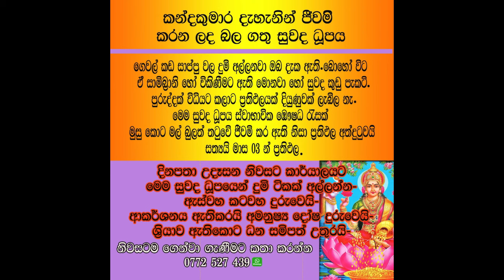Sikuru Maruva/18 Jan 2024/Santha iduvarage/Horoscope/Sinhala/Palapala/Asvidha astrology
මිහිසෙවණ ජ්‍යොතීෂ හා තාරකා විද්‍යා පර්‌ යේෂණ ආයතනයේ ඉදුරුවගේ D P U ශාන්ත මහතා.ඉන්දියාවෙි ජාත්‍යන්තතර ජ්‍යොතීෂ  විද්‍යා සහ ගුප්ත විද්‍යා සංිධානයේ සාමාජික
‌ජ්‍යොතීෂ්  ප්‍රඤා -ඉන්දියා ජ්‍යොතීෂ් භාස්කර් ඉන්දියා ජ්‍යොතීෂ් ශිරෝමණි ඉන්දියා ජ්‍යොතීෂ් විඤ්ඤානාචාර් ය ඉන්දියා
නො139/1.මිහි සෙවණ. කොහිලගෙවත්ත.කුඹුක උතුර. ගෝනපොල හන්දිය.
contect numbers 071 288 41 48/ 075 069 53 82/ 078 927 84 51/ 076 826
00:00 intro
00:25 Title
02:24 Aries මෙිෂ
06:19 Taurus-වෘෂභ
09:50 Gemini-මිථුන
13:54 Cancer-කටක
17:33 Leo- සිංහ
20:11 Virgo-කන්‍යා
23:27 Libra-තුලා
27:51 Scorpio- වෘශ්චික
31:22 Sagittarus-ධනු
34:30  Capricorn-මකර
37:10 Aquarius කුමිභ
40:19  Piseces-මීන
43:03   End
# මොකක්ද මෙි අස්විද
අස්විද ජොතීෂ මැදුර
අපගේ සේවාවන්,...
ජන්ම පත්‍ර අලුතින් සෑදීම/
ජන්ම පත්‍ර පරීක්ෂාව /
වාස්තු පරික්ෂාව
වාස්තු සැලසුමි
විවාහ නැකත් පත්‍රය සෑදීම /
 විවාහ නැකත් සෑදීම/
නිවාස නැකත් සෑදීම/
වාස්තු පරීක්ෂාව/
මල්වර නැකත් සෑදීම සහ පලාඵල/
විවාහ පොරොන්දමි පරීක්ෂාව/
නැකත් සෑදීම
Key words/
# palapala /Asvidha Astrology/ sinhala lagna palapala
music//